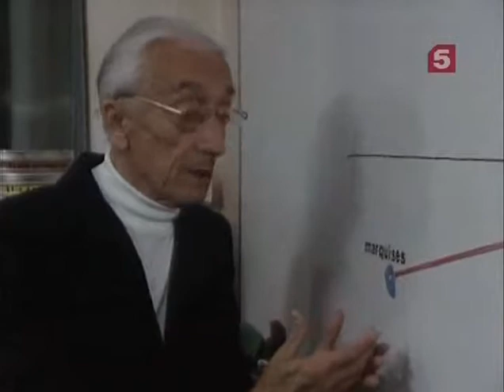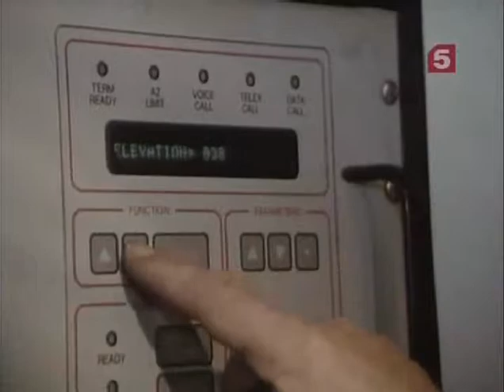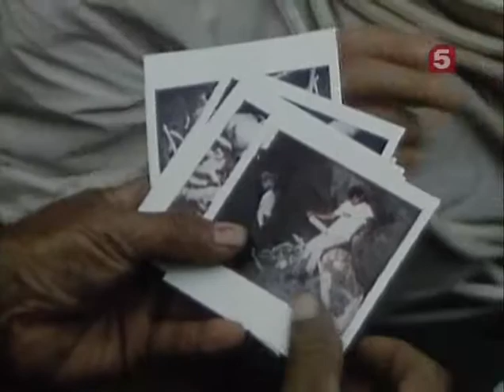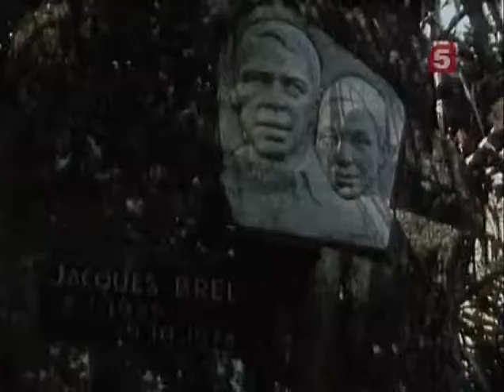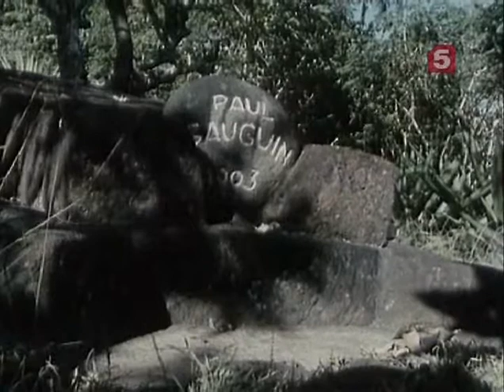05 1987 Маркизские острова Горы, выходящие из моря